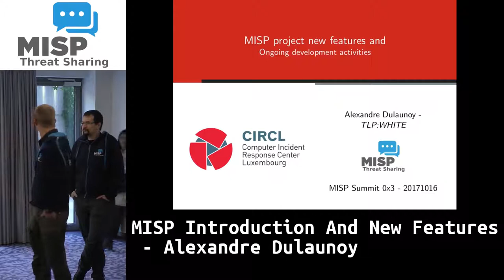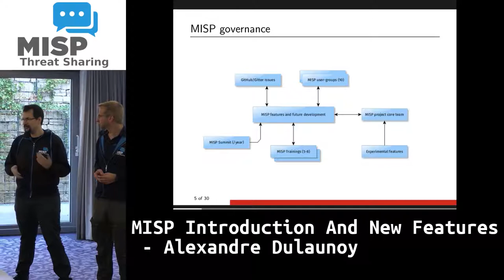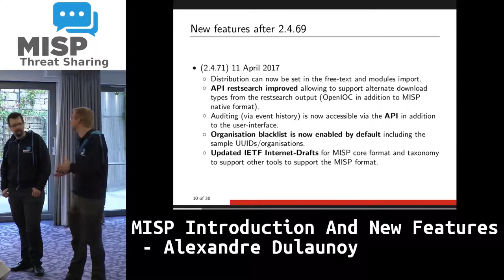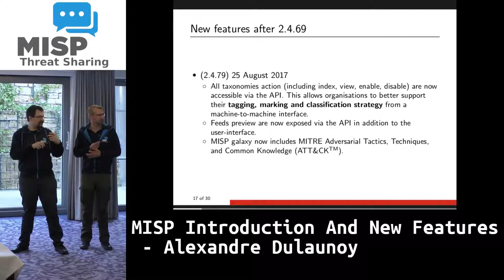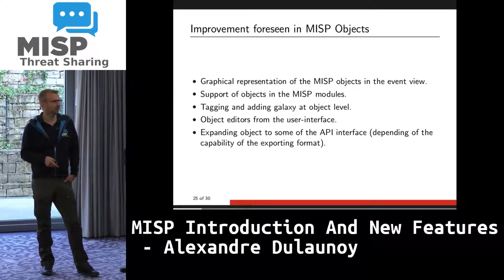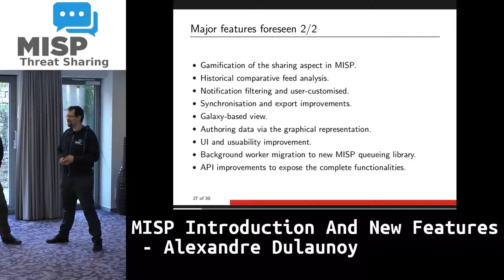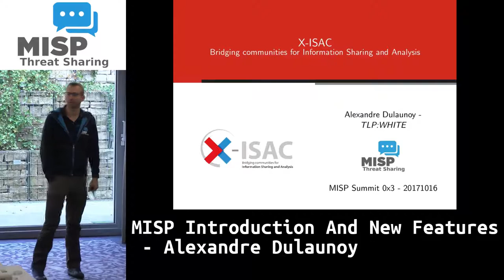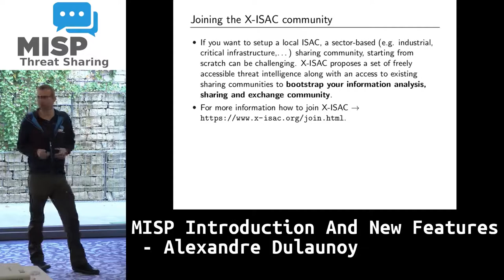MISP Summit 2017 MISP introduction and new features by Alexandre Dulaunoy